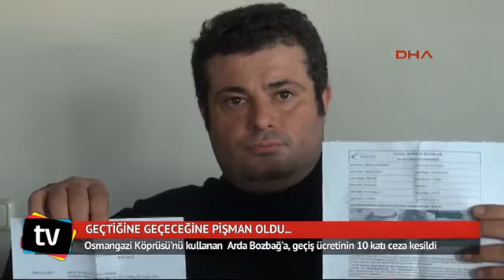Geçtiğine geçeceğine pişman oldu...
Kocaeli’nin Dilovası İlçesi’nden Osmangazi Köprüsü’nü kullanarak Yalova’nın Altınova İlçesi’ne geçiş yapan Arda Bozbağ’a, geçiş ücretinin 10 katı ceza kesildi. Arda Bozbağ, "HGS’ye yeteri oranda yükleme yaptım. Fakat geçiş yaptığım sırada HGS cihazı okumadı. Daha sonra da geçiş ücretinin 10 katı ceza geldi. Kocaeli Adliyesi’ne giderek cezaya itiraz ettim" dedi.